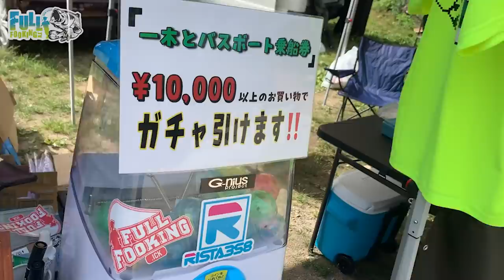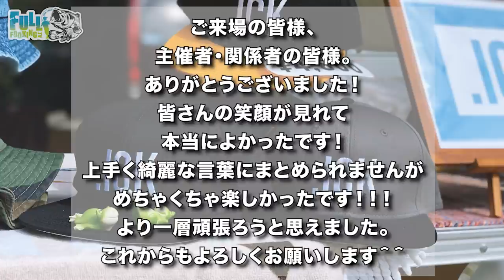【バスボートにご招待】夏の桧原湖でイベントしました。